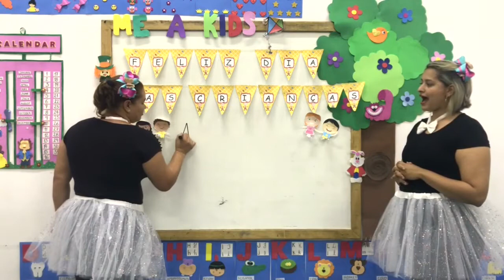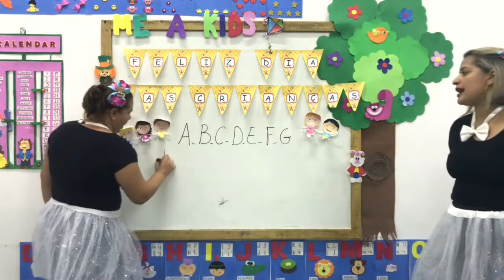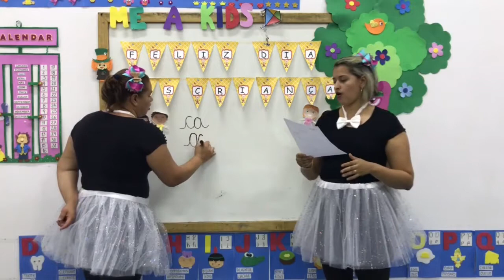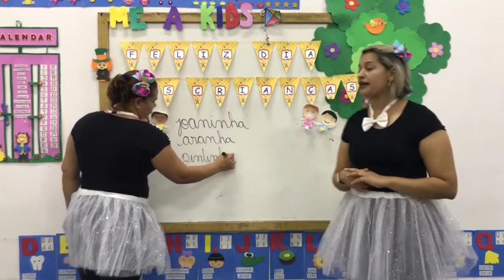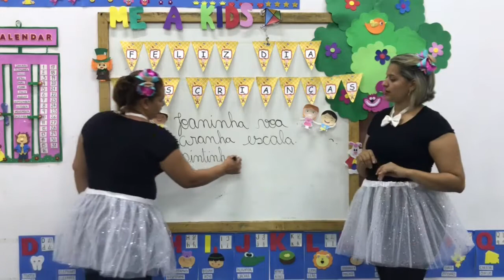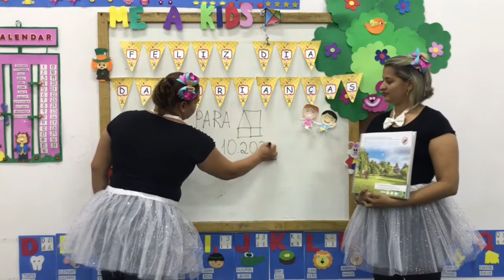Aula dinamizada com ensino remoto. Turma pré II, quinta-feira, 15/10